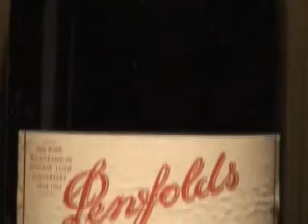BAR la grange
京都、祇園のバー、ラグランジュの店内
詳しくは